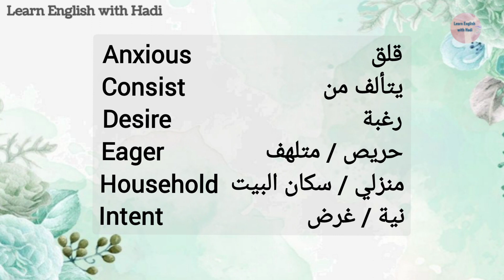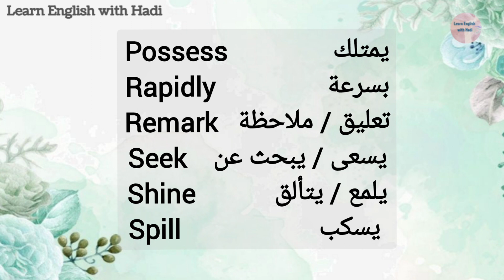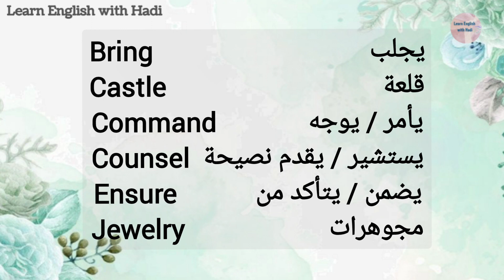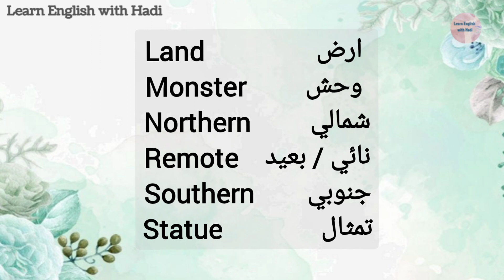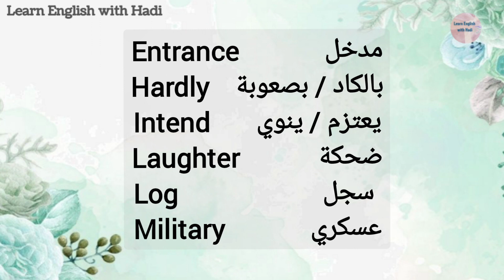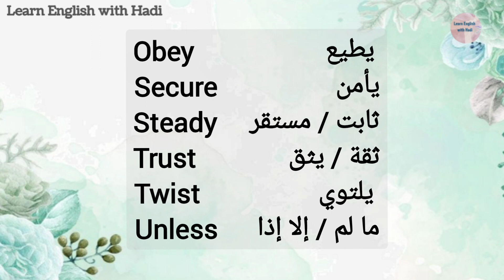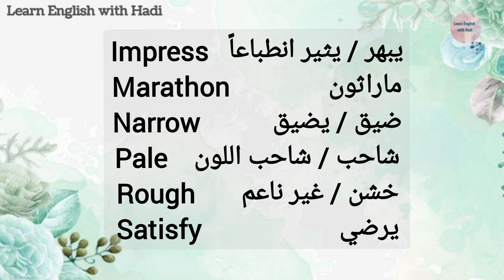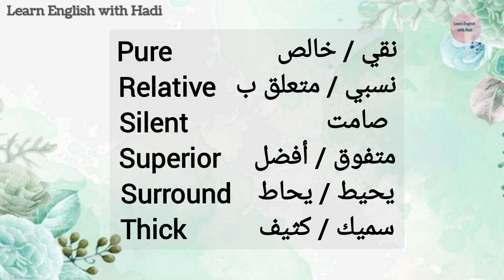مجموعة جديدة من الكلمات الانجليزية المفيدة المستخدمة بكثرة في اللغة الانجليزية ، English Words